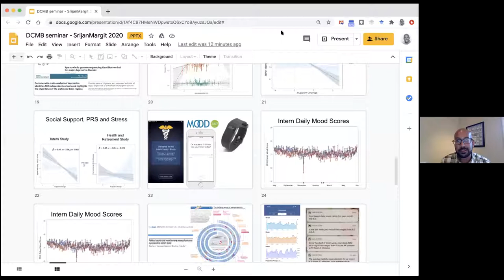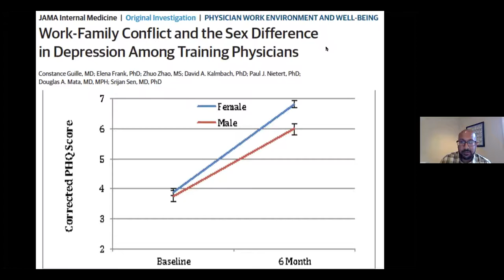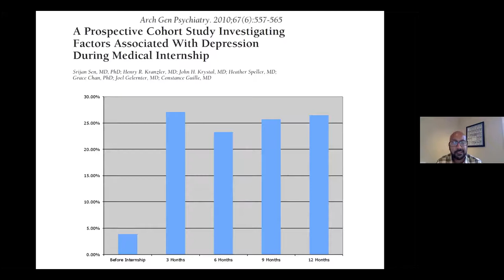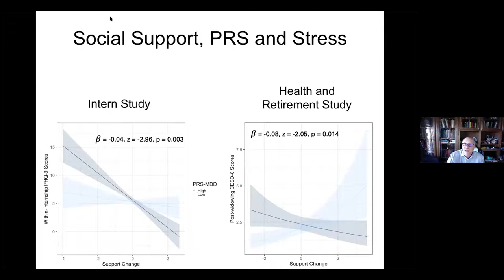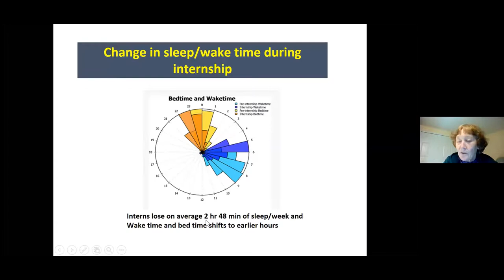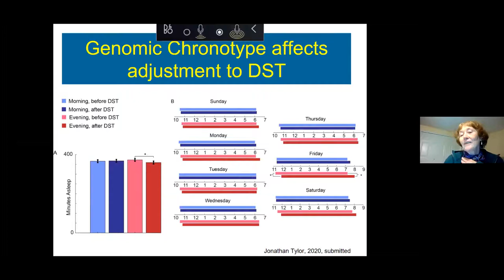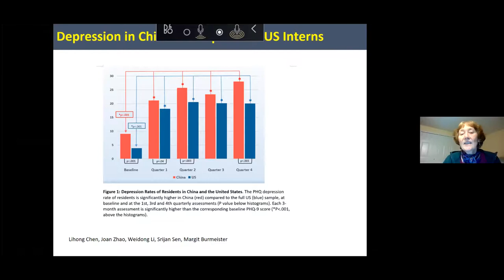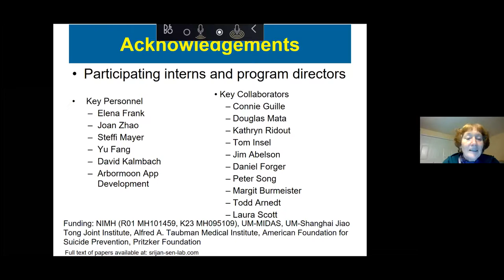CCMB Seminar 11/11/2020 - Margit Burmeister, PhD and Srijan Sen, PhD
"Genetics and Wearable data give insight into Depression under Stress"

Presented by Margit Burmeister, PhD and Srijan Sen, PhD (University of Michigan)

Abstract

There is a growing understanding that stress and depression during the process of training to become physicians is high. In this talk, we will discuss how we have used mobile and wearable data as well as genomics to understand the prevalence in the US and China, drivers and possible solutions about training physician depression and how the COVID-19 pandemic has affected them in the two countries.